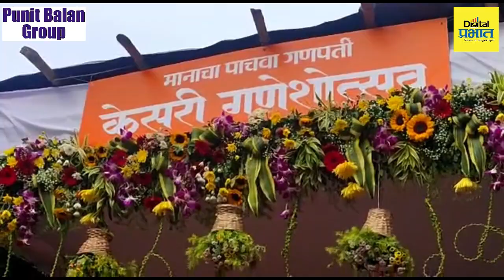पुण्यातील मानाच्या पाचव्या केसरीवाडा गणपतीची विसर्जन मिरवणूक...